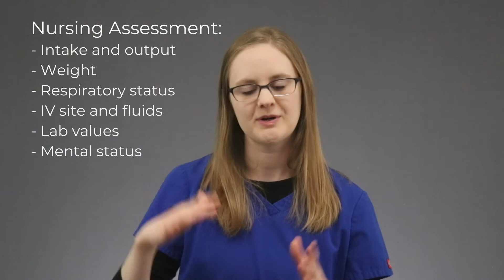Diabetic Ketoacidosis: DKA Pathophysiology and Nursing Interventions (Step-By-Step)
Hey friend! Let's break down diabetic ketoacidosis (DKA) super SIMPLE for you.

I'm going to walk you through, STEP BY STEP, the pathophysiology of dka and the nursing interventions and treatment, so you can FINALLY understand it for nursing school! :)

I also have a FREE DKA STUDY GUIDE for you

What is diabetic ketoacidosis?

Diabetic ketoacidosis, in a nutshell, happens when the body can't use glucose for energy, and so it breaks down fat instead. And this leads to acids (ketones) being produced, which can lead to acidosis.

Diabetic ketoacidosis pathophysiology:

Here's a quick outline of the pathophysiology of dka, in simple steps for you to follow (you won't find these steps in your textbook, I put it together this way to make learning it easier for you!):

Step 1: There isn't enough insulin because the body can't produce it (like what happens during Type 1 Diabetes)

Step 2: Hyperglycemia occurs because there's no insulin to move glucose into the cells, so it just stays in the blood.

Step 3: The cells use fat for energy instead of glucose

Step 4: Ketones are produced because of that fat breakdown. And ketones are ACIDS!

Step 5: Metabolic acidosis occurs because of all the acid build up in the blood.

Diabetic ketoacidosis treatment and nursing interventions:

There are 3 main nursing interventions for dka: fluids, insulin, and of course, continuing to assess your patient!

The fluids you give to your patient will depend on their particular situation and what the doctor has ordered, but they may include normal saline, Lactated Ringers, 0.45% NaCl, or D5 1/2NS

Nursing assessment for DKA:

There are several key nursing assessments you'll need to to for a patient with DKA, which may include: monitoring their intake and output, weight checks, assessing respiratory status, assessing their IV site and fluids, drawing labs, and assessing their mental status.

F R E E   A S S E S S M E N T   T R A N S C R I P T: